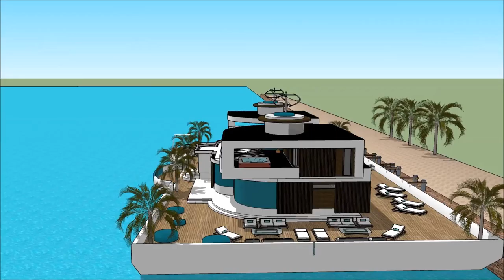International Yachting THE PHILIPPINE BOAT SHOW 2018 & NAUTICAL LIFESTYLE SEA EXPO LUMULUTANG NA BAH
The houseboatzania launching an innovative high-end luxury yacht houseboat home design potentially as a display of exhibition of the International Yachting THE PHILIPPINE BOAT SHOW 2018 & NAUTICAL LIFESTYLE SEA EXPO LUMULUTANG NA BAH.

The collection of the Houseboatzania concept of International Yachting THE PHILIPPINE BOAT SHOW 2018 & NAUTICAL LIFESTYLE SEA EXPO LUMULUTANG NA BAH consists of high luxury and architectural art pieces in minimalism combined with living on the waterfront of the harbour of

The houseboat yacht design has the basis to sustain living with high standards and contemporary structural design at International Yachting THE PHILIPPINE BOAT SHOW 2018 & NAUTICAL LIFESTYLE SEA EXPO LUMULUTANG NA BAH with numerous of prospects for excessive living and celebrating the desire of life worldwide: